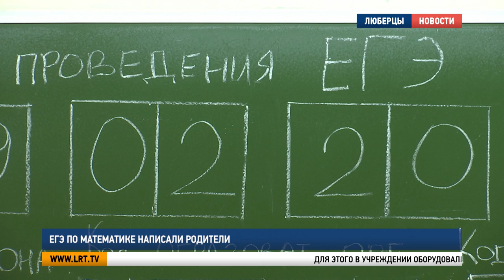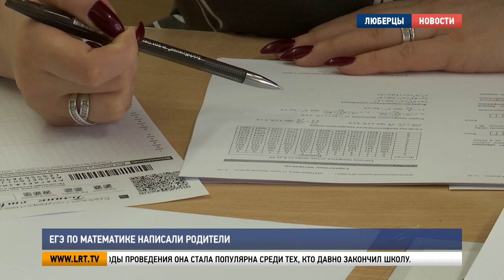ЕГЭ по математике написали родители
Число пи, формулы и решение уравнений. Всё это пришлось вспомнить участникам всероссийской акции «ЕГЭ для родителей». Экзамен собрал желающих со всего округа красковской гимназии No56.

Для этого в учреждении оборудовали 11 аудиторий. Желающих почувствовать себя на месте школьников оказалось не мало. Экзамен сдали 165 человек. Требования к родителям такое же, как и к школьникам. Поэтому на пробной работе пришлось потрудиться. Тем более, ЕГЭ по математике – самый сложный для родителей, на него отвели 3 часа - столько же, как и для выпускников.

Виктория Бунтина, начальник управления образованием администрации г.о. Люберцы:
"На самом деле, хоть и базовая математика, но она требует определенных знаний. Потому что формулы забываются, даже элементарные, которые, кажется, мы знаем все. Я думаю, родители готовились к экзамену, повторяли и у них есть возможность написать его блестяще.."

Всероссийская акция ЕГЭ для родителей проходит ежегодно. За годы проведения она стала популярна среди тех, кто давно закончил школу.
Этот экзамен стал заключительным, его результаты станут известны в течение недели.